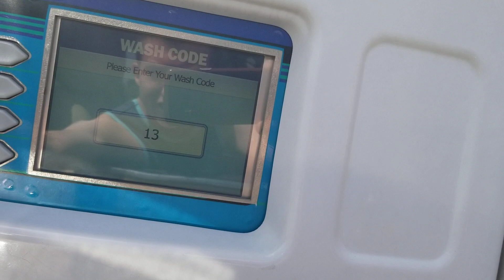PDQ PROTOUCH TANDEM at H.E.B in Woodway Texas